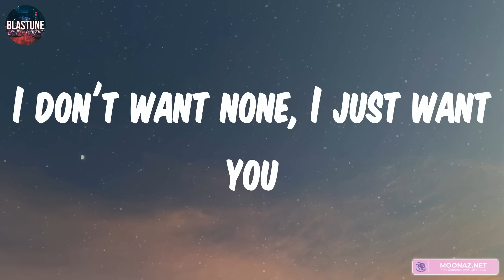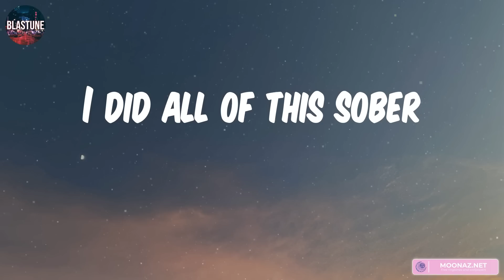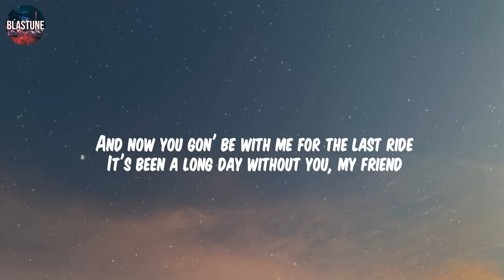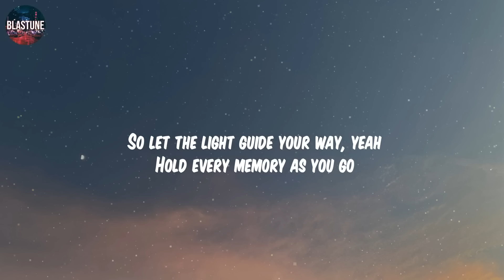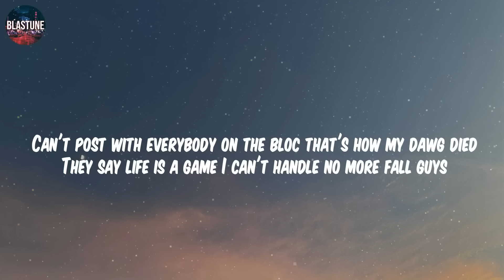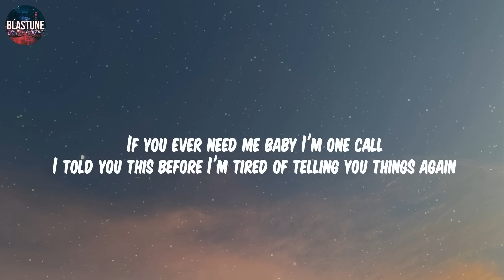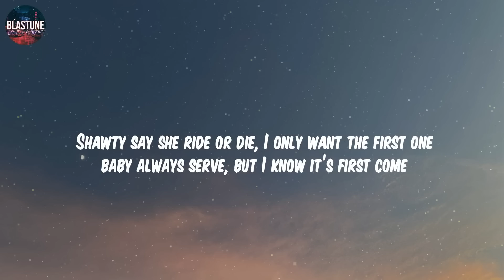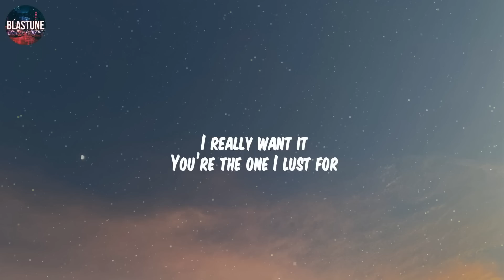Tik Tok Hits - Best TikTok Viral Songs 2023 | Trending TikTok Complication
SZA - Kill Bill | See You Again - Wiz Khalifa, Charlie Puth, Nazzy The Mic, YOUWIN